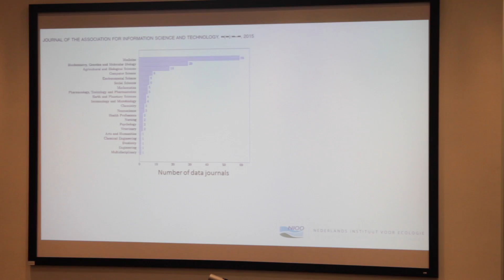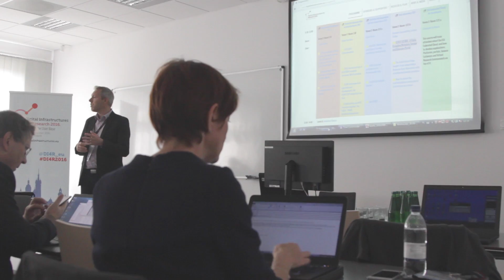EUDAT at Digital Infrastructures for Research 2016 (DI4R) Conference in Krakow, 28-30 September 2016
The Digital Infrastructures for Research 2016 conference organised by European eInfrastructures EGI, EUDAT, GÉANT, OpenAIRE and RDA represented “an important step towards greater collaboration between e-Infrastructures, which is very much required by research communities who want to be able to access network, data and computing resources in a seamless way” said Damien Lecarpentier, EUDAT Project Director. The conference was timely in that EUDAT - the pan European Collaborative Data Infrastructure announced a landmark agreement to sustain the infrastructure for the next 10 years. This offers research infrastructures, communities and scientists robust and sustainable innovative data services to support their research collaboration and data management.